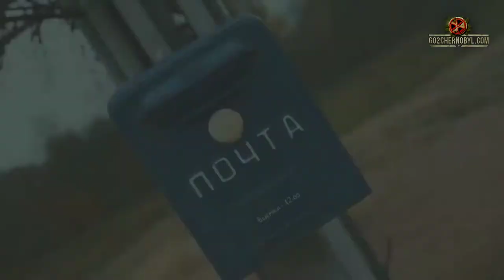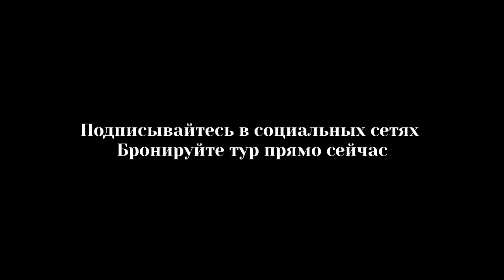"Кладбище детских мечт" город в Припяти Чернобыльская зона отчуждения.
В детстве все очень любили ходить в парк аттракционов.
Одно из самих любимых - колесо обозрения. С его высоты открывается невероятный вид на город.

Но в этом городе детям так и не удалось покататься на нем и испытать незабываемые ощущения...

Окунись в атмосферу Чернобыльской зоны!

✔ Понравилось видео не забудь поставить 👍